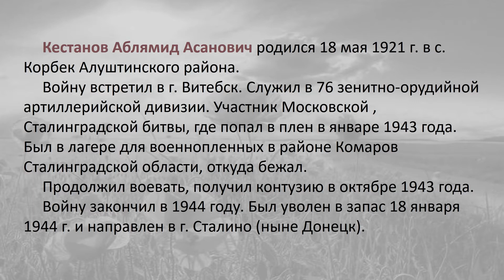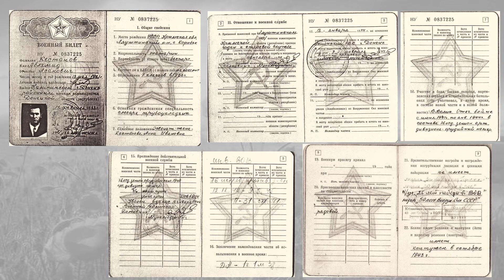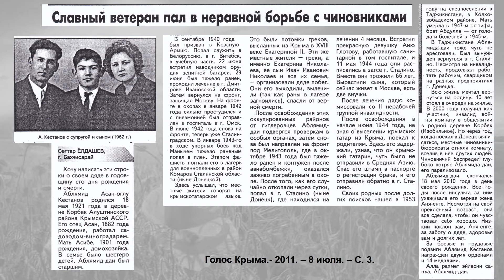Аблямид Асанович Кестанов